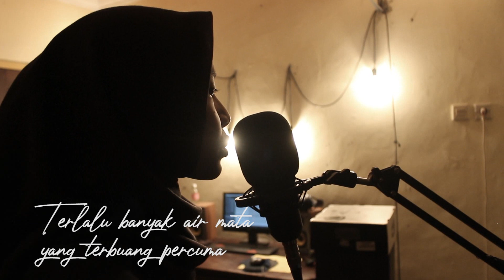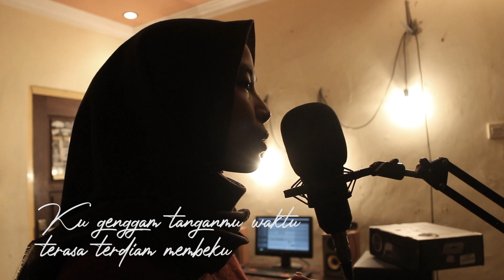Gone Away - Adini Miranti (Official Song)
untuk dirimu yang kini menjadi
sebatas kenangan dalam ingatan
ku akui ada rindu di nadi
yang membekas di hati
semuanya berakhir luka
karna kau dengan dirinya
tak pernah terpikirkan olehku
kau meninggalkanku
terlalu banyak air mata
yang terbuang percuma
saat ku mengingatmu

masih kuingat saat terakhir
ku genggam tanganmu
waktu terasa terdiam membeku
oh indahnya
kala sore senja yang takkan pernah
kulupakan

meski pada akhirnya semua
termakan pahitnya
sebuah perpisahan
cinta dan bahagia
tak pernah bisa untuk dirasa

how could i say this not to make you cry
caused yo're the one who always make me smile evey night

how could i say this without saying good bye
im sorry for leaving you

lagu dari Annastacia Band yang dibawakan ulang oleh Adini

Dukung terus karya kami dengan cara like, komen, dan subs channel ini ya guys...

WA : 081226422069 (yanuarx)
Pringapus, Karangjati, Ungaran